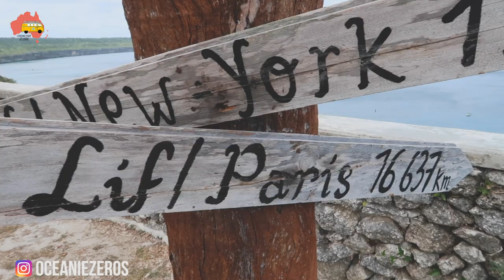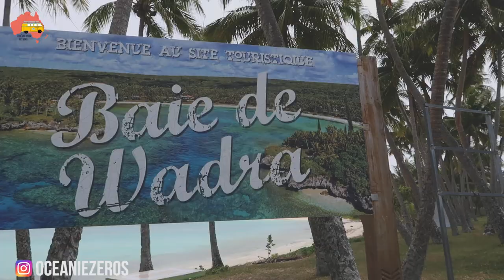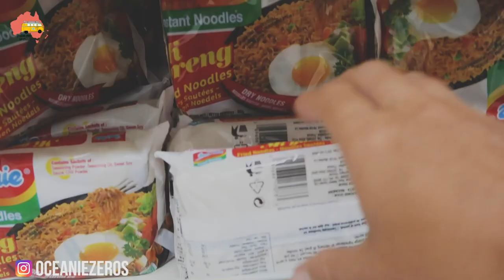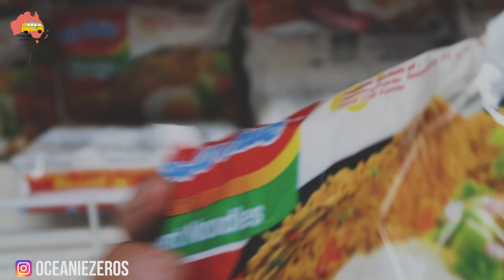VLOG NOUVELLE-CALÉDONIE: VISITE DE LIFOU PART 1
Visite de Lifou en Nouvelle-Calédonie où j’ai passé au total 14 jours sur cette île loyauté avec mon sac à dos.Lieux visités: Falaise de Dokins, tribu de Nathalo, baie de chateaubriand,Luengoni Bay, bai de wadra et falaise de Xode.

▸ Ouvrir un compte N26 ( Bonus de 15 euros pour chaque inscrits)

N26 la banque indispensable pour voyager en PVT***

Depuis que j'utilise N26 en voyage je ne peux plus m'en passer je viens de la tester lors de mon dernier voyage à BALI, franchement super pratique ! Tu dois dans tout les cas voyager avec 2 cartes ( en cas de perte, vol...)!
📍 Paiements par carte sans frais dans toutes les devises
📍 A chaque virement, retrait, payement l'application nous notifie ( pratique pour le vol ou en cas de piratage )
📍 Carte gratuite a vie
📍 Retrait facturé seulement 1.70% à l'étranger
📍 5 retraits gratuits par mois en euros

Utilise mon code de parrainage pour t’inscrire sur N26 et tu pourras ensuite bénéficier de 15€ pour chaque nouvel ami(e) invité dès son 1er achat avec sa MasterCard N26 (d’un montant de 15€)